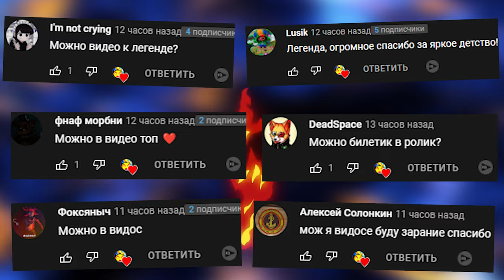ПЯТЬ НОЧЕЙ С КЕНДИ Five Nights at Candy's 2 ИГРАЕМ В ФАНАТСКИЙ ФНАФ FNAF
ПЯТЬ НОЧЕЙ С КЕНДИ Five Nights at Candy's 2 ИГРАЕМ В ФАНАТСКИЙ FNAF